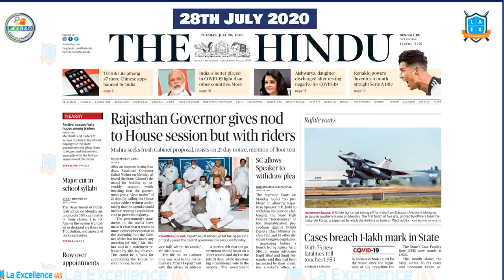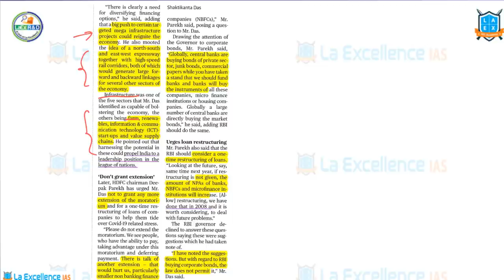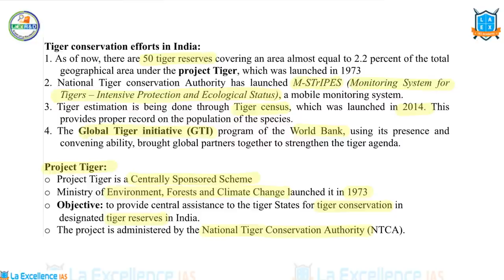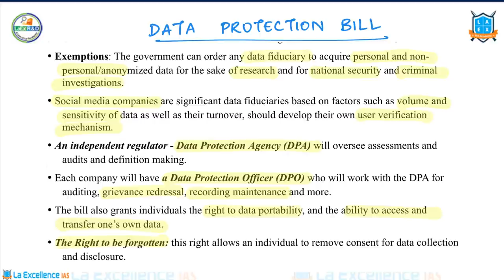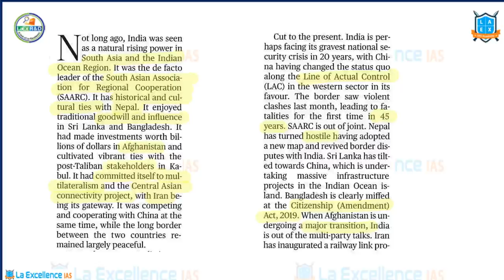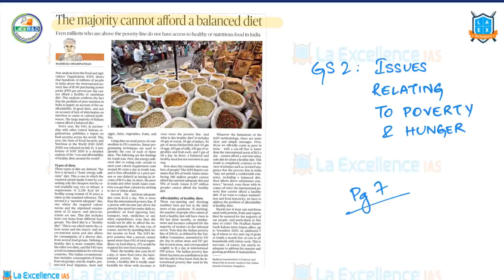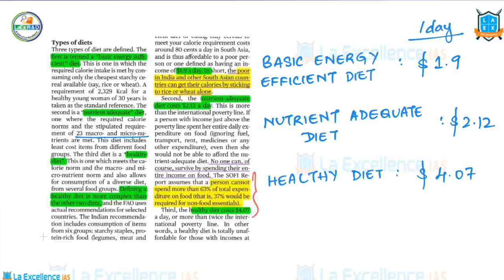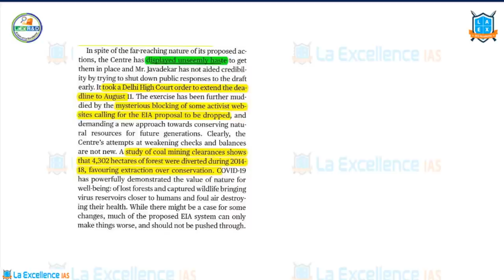28th July 2020 The Hindu News analysis in Kannada by Namma Laex Bengaluru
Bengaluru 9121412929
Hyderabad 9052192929